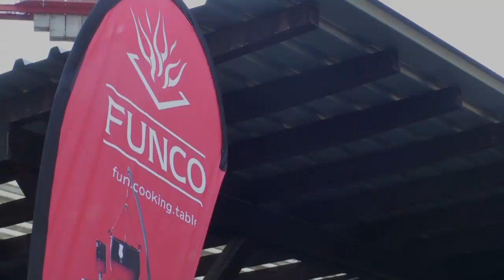Funco in der Schweiz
Funco